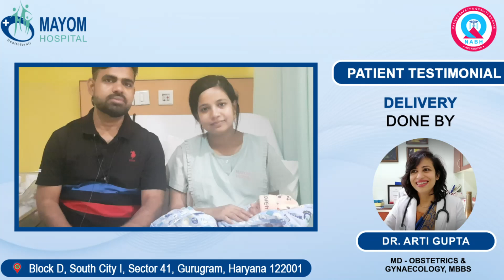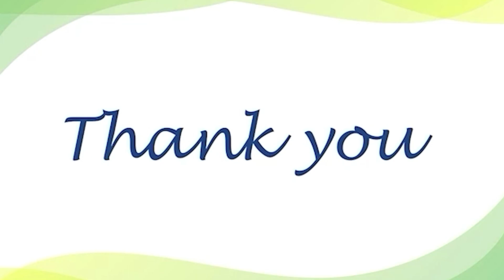Patient Feedback after Delivery at Mayom Hospital Gurgaon by Dr. Arti Gupta